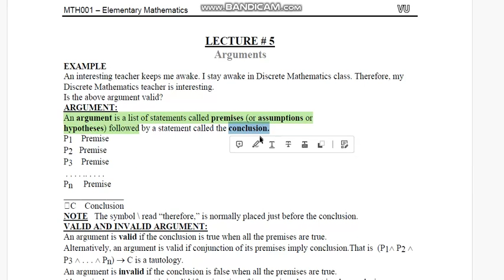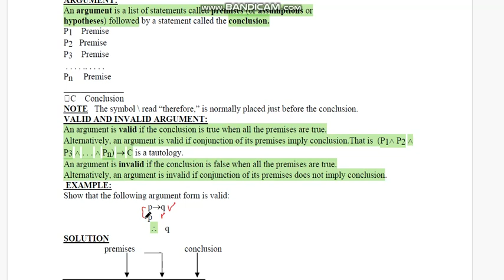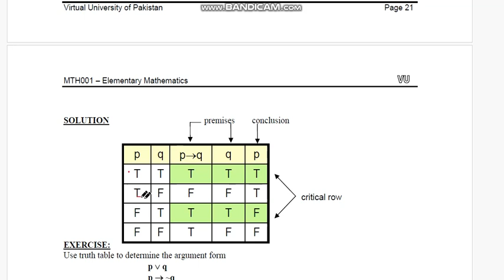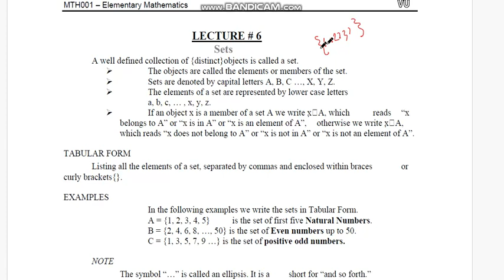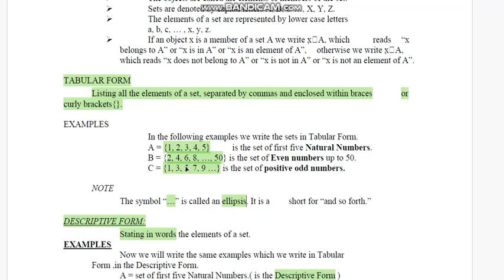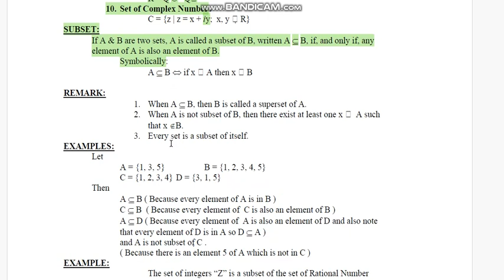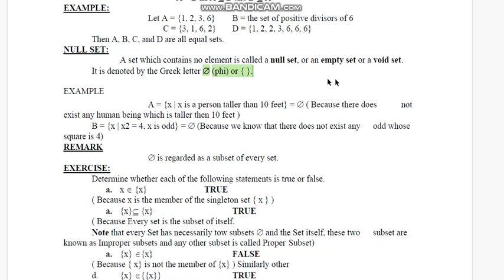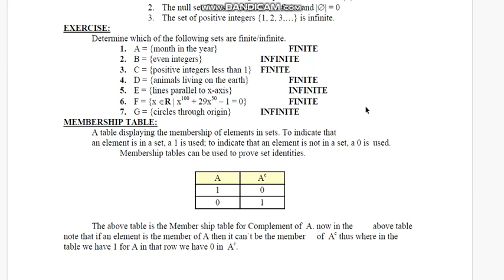MTH001 Elementary Mathematics Short lectures of lecture 5 & 6 Virtual University of Pakistan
MTH001 Elementary Mathematics
Short lectures of lecture 5 & 6
Lecture 5: Arguments
Lecture 6: Sets

🔰 Quiz
🔰 Assignments
🔰 GDBs